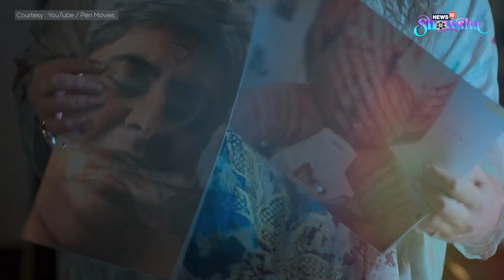Gangubai Kathiawadi, Darlings, Qala, Monica O My Darling | 2022 Films That Prove Content Is The King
We, unfortunately, live in times where Box Office numbers define the success of a film. But there were a few gems that released in 2022, which proved content is the only king. We have Gangubai Kathiawadi, Darlings, Qala and Monica, O My Darling among others on our list. Watch the video to know more.